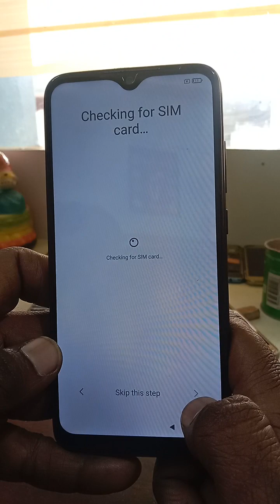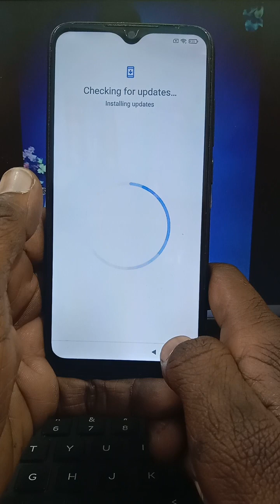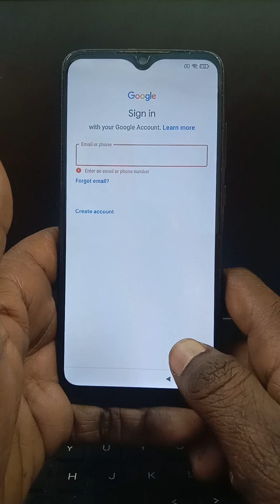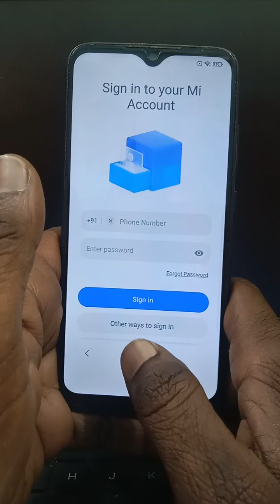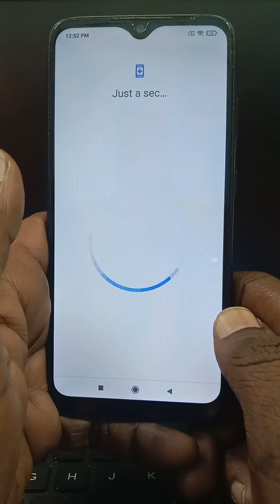REDMI NOTE7 AND 7S GMAIL FRP AND GOOGLE ACCOUNT REMOVE BYPASS WITHOUT BOX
REDMI NOTE7 AND 7S GMAIL FRP AND GOOGLE ACCOUNT REMOVE WITHOUT BOX